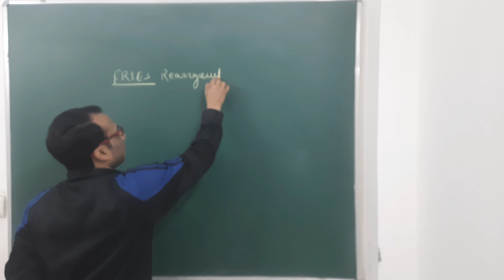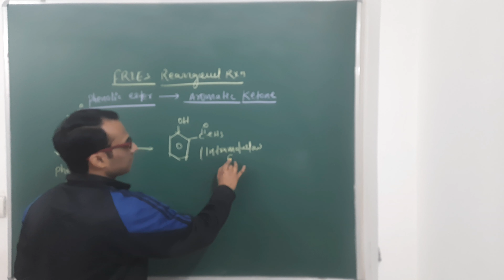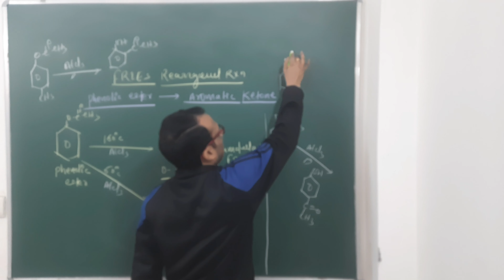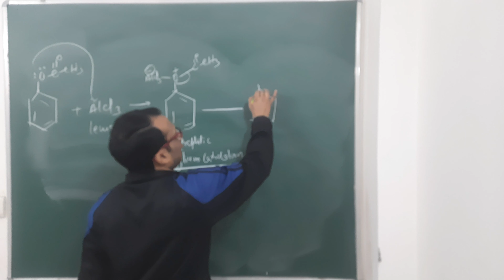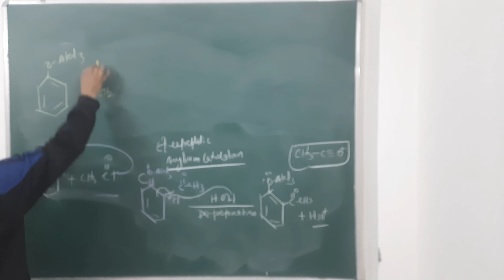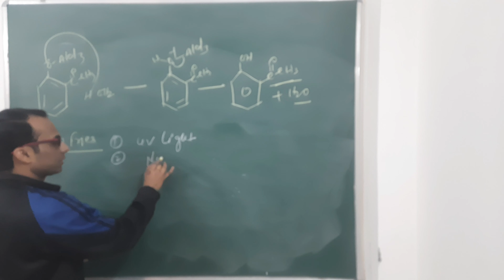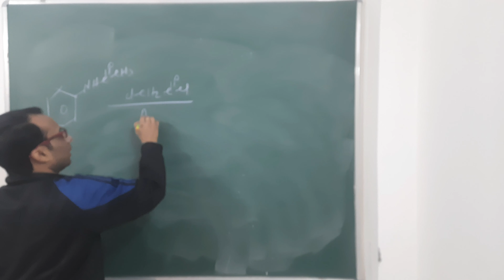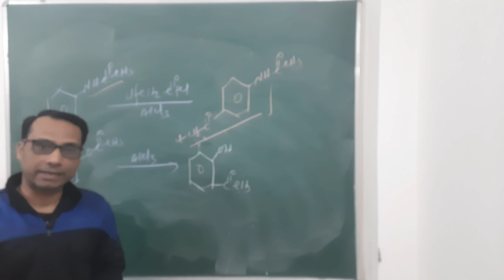Method of preparation of aldehyes and ketones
Method of preparation of ketones
by
Fries Rearrangement rxn
photo fries